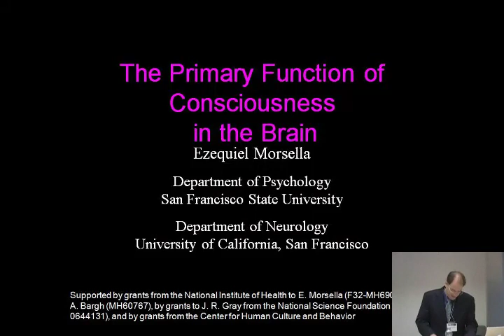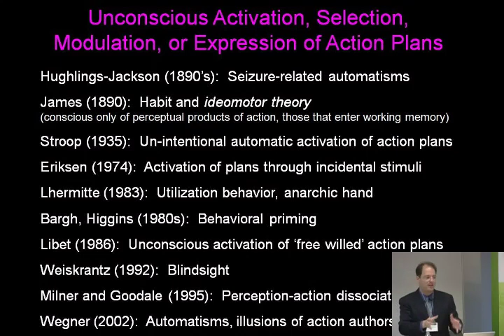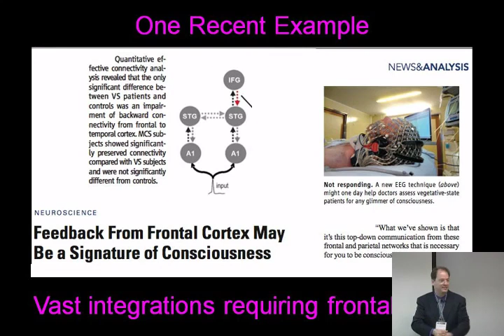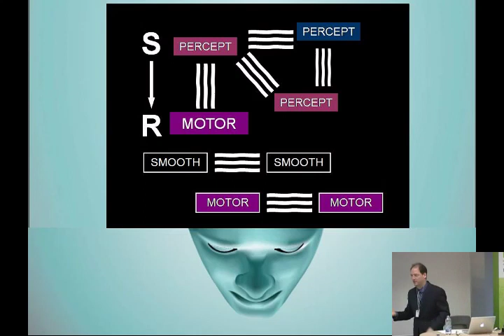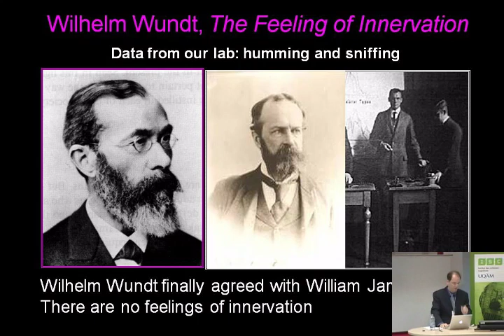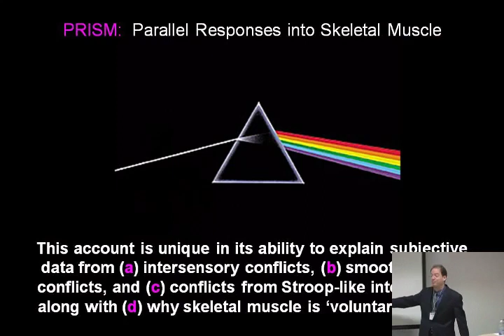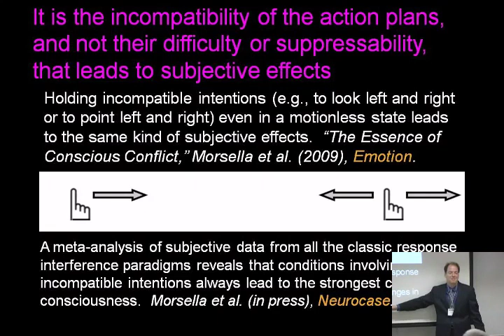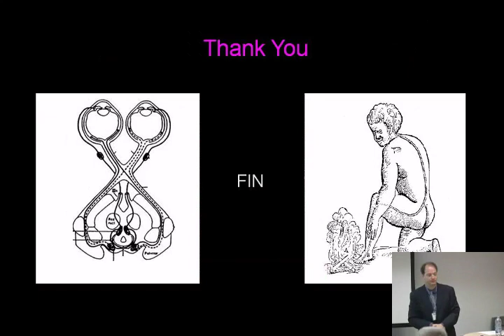Wed Jul 4 2012 at 9 10 AM Morsella default ace0231e